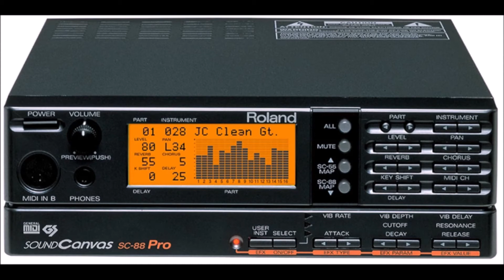Townsシステムソフトウェアより：CHARLIE'S SWING を SC-55(88Pro)で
Townsシステムソフトウェアに収録されているMIDI音源用データをSC-88Pro(55Map)で再生してみました。